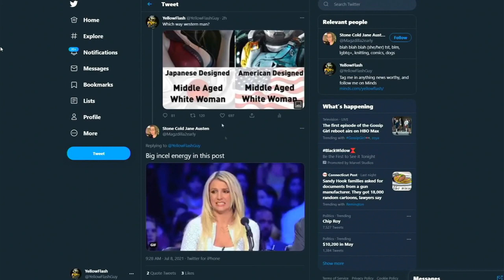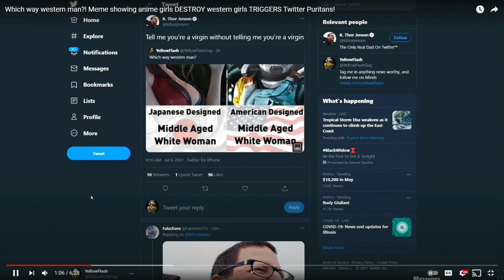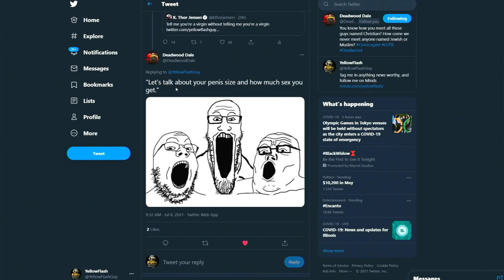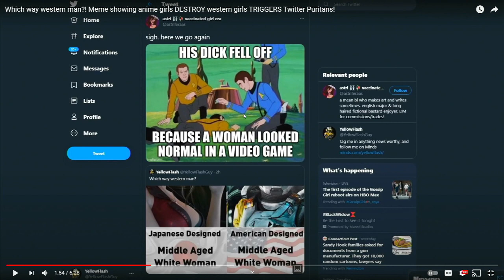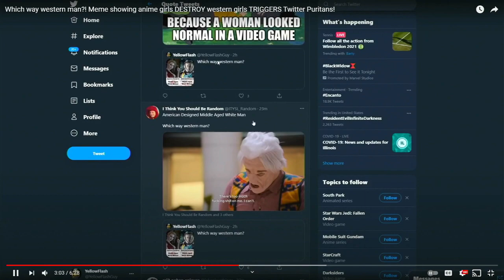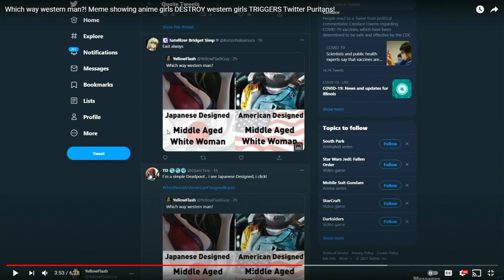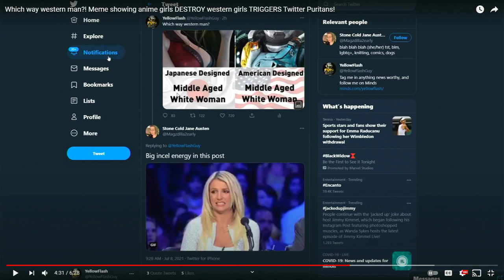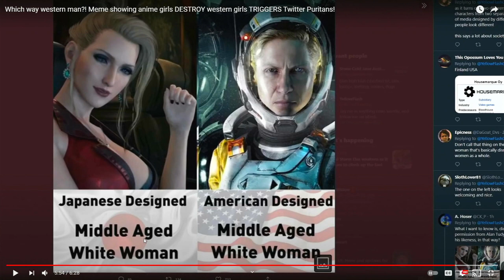Yellowflash2 Goes FULL INCEL Gets Mocked Goes FULL COPE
literally doesnt know when he is being bullied